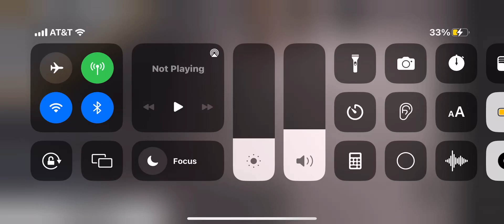This was not planned!